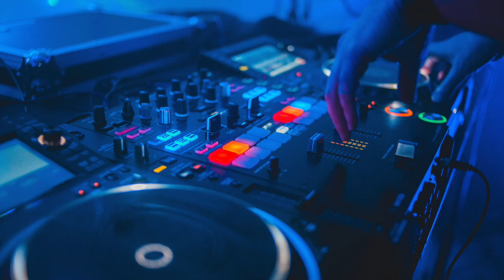Spektrem - Shine | Música Sin Copyright | Music Without Copyright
Follow Spektrem:
➞ Follow @spektrem